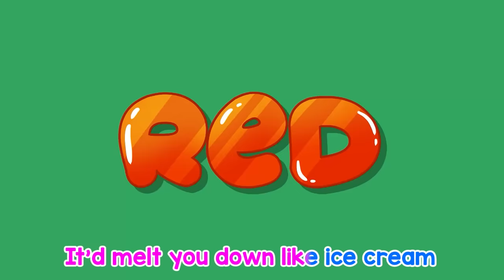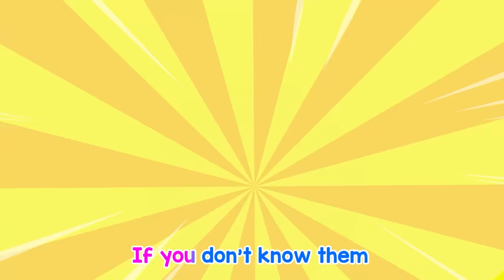Let's Repair Firetruck, Police Car, Ambulance Song ✨🚑🚓🚒 | More Nursery Rhymes & Kids Songs by Bowbow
🤩 Welcome to Bowbow Nursery Rhymes & Kids Songs channel and meet our heroes! 🤩
This cute animals are ready to share funny stories with toddlers.
Adventures will be not only fun but also very useful.

BowBow Kids Song
At BowBow Kids Song, our goal is to make learning a fun and imaginative experience for kids aged 2 - 6 by creating classic nursery rhymes, kid songs, and stories with 2D  animations.
0:00 Let's Repair My Baby Cars Song
02:35 I Lost my Wheel Song
05:26 Where Is My Siren Song!
08:13 Where is my cookie
10:45 The Manhole Cover Is Dangerous
13:16 Cute Baby Animal Song
16:10 Safe Earthquake song
18:42 Knock Knock,Who'satthe Door
21:12 Zombie is Coming
23:38 Yummy Cotton Candy Song
26:18 When Brother Is Away Song
29:04 Zombie Bus Song
31:55 Wheels On The Bus
35:08 Mermaid Princess Song
38:24 Escape Lava Floor Song
41:23 Watch Out For Stranger Danger Song
44:06 Whose hat is this?
46:48 Who took the Police car
49:20 Medicine Is Not Candy Song